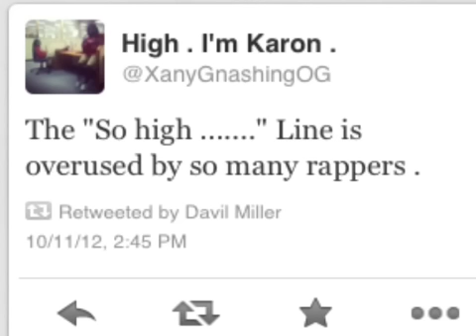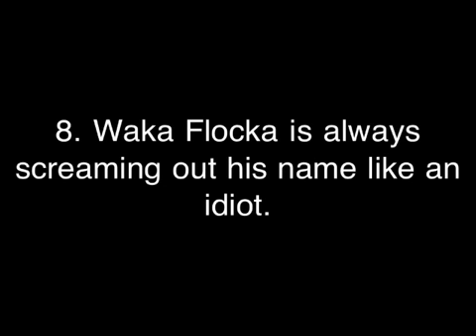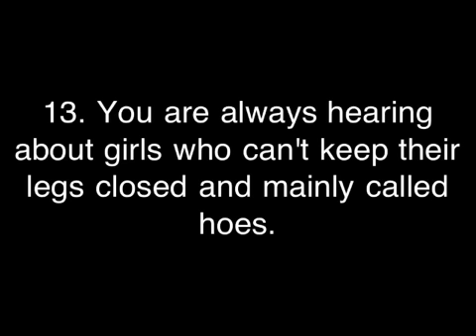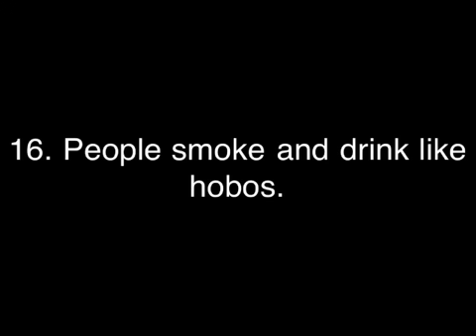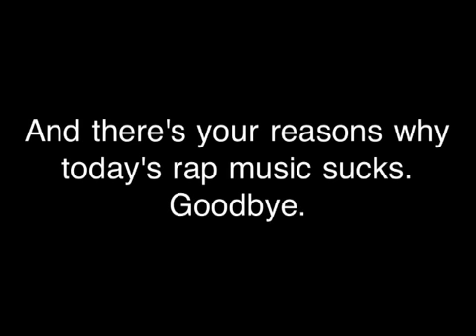Reasons Why Today's Rap Music Sucks